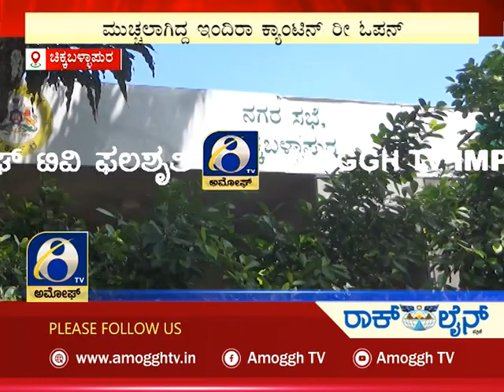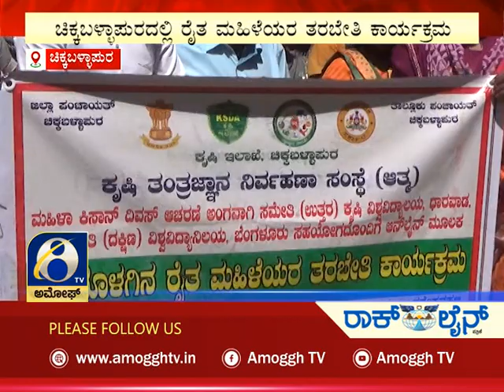ಅಮೋಘ್ ನ್ಯೂಸ್ | Amoggh News | @8pm | 15-10-2022